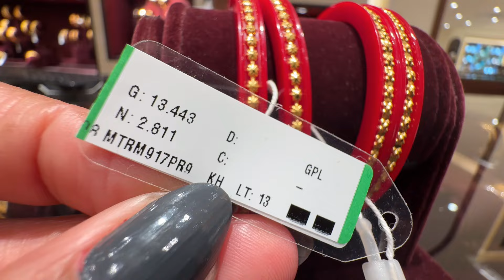Dussehra Pe Mene Tanishq se Kya jewellery liya /Pola/Gold Earring/Tanishq/deeya